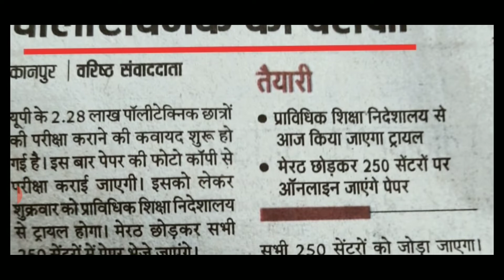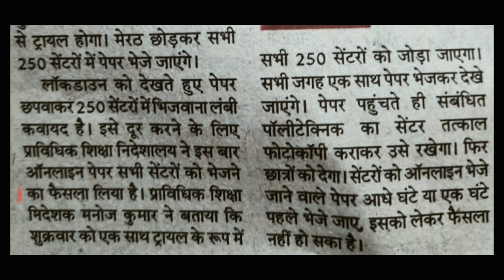Bteup even semester exam date 2020 | up polytechnic exam new update | polyguru g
Bteup even semester exam date 2020 | up polytechnic exam new update | new update for polytechnic even sem exam

my channel
polyguru g